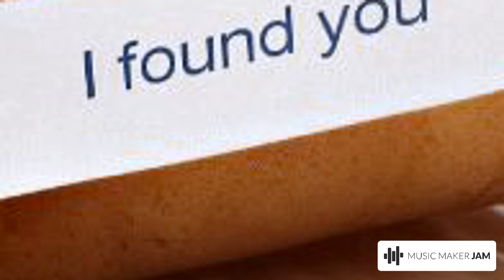Hands like spiders on your back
This track was created on MusicMakerJAM. Enjoy that crawling feeling on your back. Moving up to your neck.